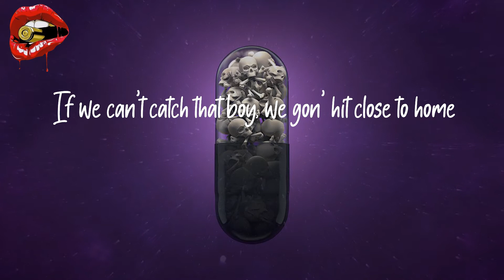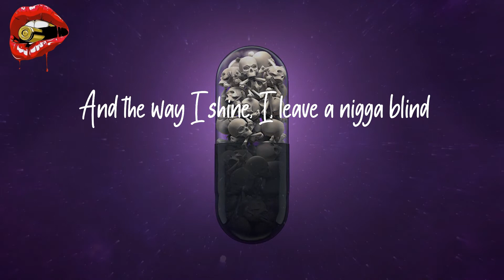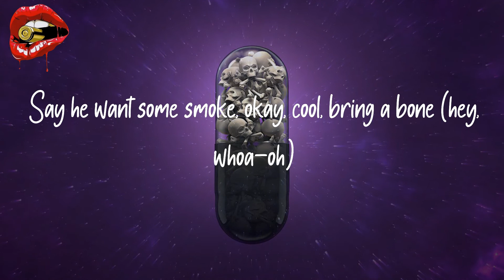Lil Yachty - Solid (feat. SoFaygo) (lyrics)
Listen to 'Solid' lyrics by Lil Yachty

Lyrics Solid (feat. SoFaygo) - Lil Yachty:
(Damn Trgc, you made that?)
(Ayy, Woods, light that shit up)
Solid ass nigga, solid to the bones, bones, bones
Niggas switchin' up, but that ain't what we on, on, on
Time to disconnect, gotta turn off my phone, phone, phone
Never catch me lackin', steady slangin' chrome, chrome, chrome
Say he want some smoke, okay, cool, bring a bone
If I make a move, I can't do nothin' wrong
Vibin' with my tool and I will get you gone
Ridin' with that sack, can't fumble Pat Mahomes
Ridin' with my doggy and that's right or wrong
Right or wrong, right or wrong
If we can't catch that boy, we gon' hit close to home
Close to home, close to home
Solid ass nigga, solid to the bones (yeah-yeah), bones, bones (yeah-yeah)
Niggas switchin' up, but that ain't what we on (on), on (on), on (yeah-yeah)
Time to disconnect, gotta turn off my phone (brrt), phone, phone (yeah-yeah)
Never catch me lackin', steady slangin' chrome (yeah-yeah), chrome (oh), chrome (yeah-yeah)
Your ho takin' shots, she like to pour up, yeah
So much on my mind, I'm movin' slow, ayy
Push her to the side, 'cause she choosing sides
And the way I shine, I, leave a nigga blind
And she changing, time moves, and it's damaging
But can you heal the pain? Hey (yeah-yeah, yeah-yeah)
Say he want some smoke, okay, cool, bring a bone (hey, whoa-oh)